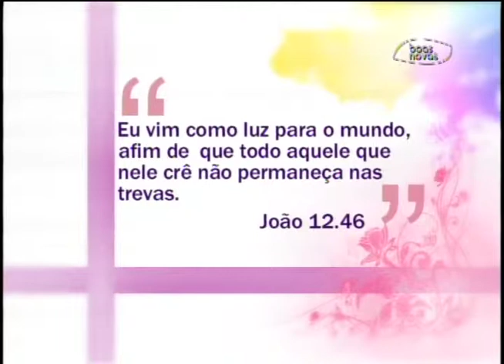Espaço Feminino - Chamado para servir - (bloco 1 de 4) 06-10-2014